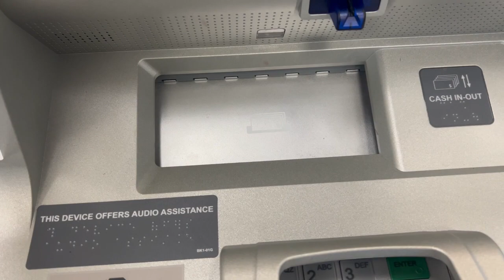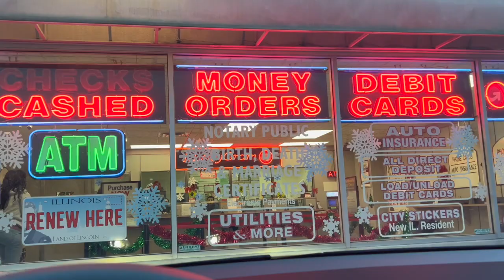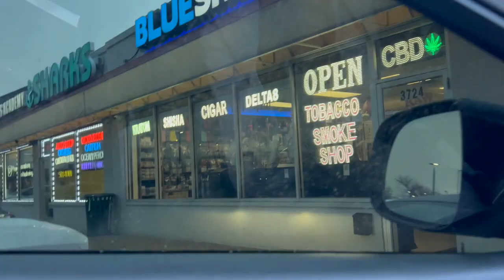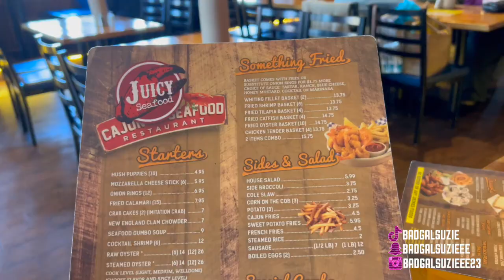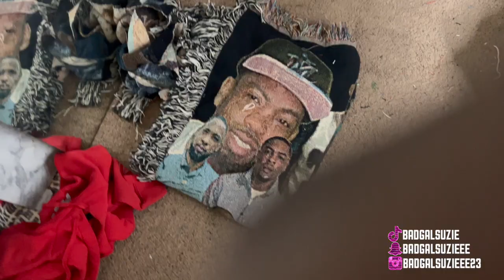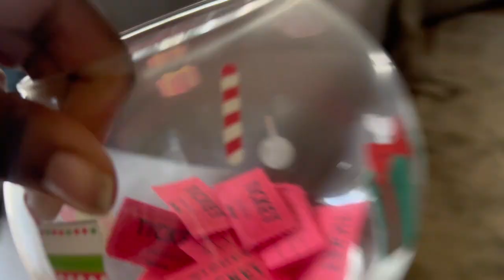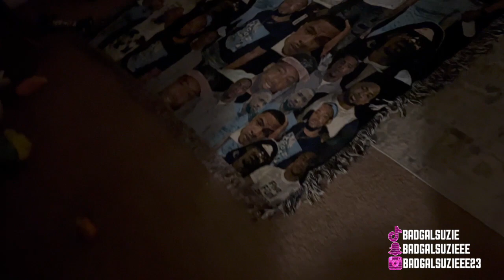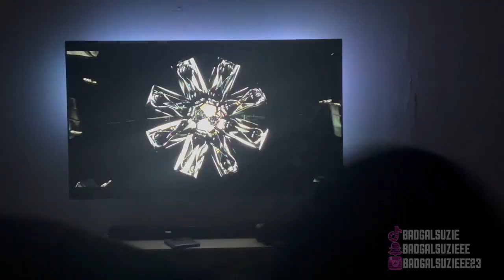LIFE WITH SUZIE | WINE TASTING. CANDLE REVIEW & CRAB LEGS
SHOP SC HAIR GROWTH OILS 💚

Hey Babes ✨🌻

VLOG SERIES 🎥❤️

LIFE WITH SUZIE | BRAZILIAN WAX. RNB ONLY CONCERT. AMAZON TRY ON HAUL. I HAD TO CALL THE POLICE 😮